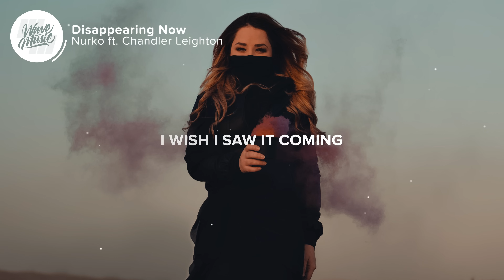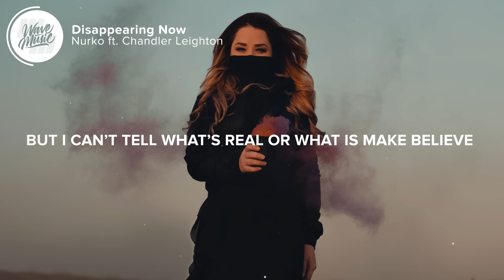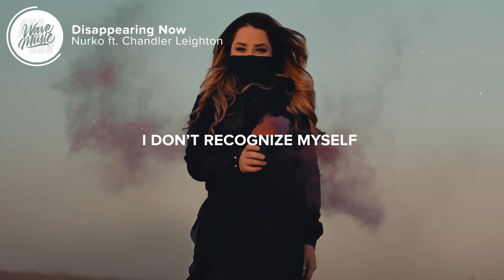Nurko - Disappearing Now (Lyrics) feat. Chandler Leighton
⚡️ And I am losing pieces I can't live without

🎤 Lyrics: Nurko - Disappearing Now (feat. Chandler Leighton)

0:00 - Intro

0:10 - Verse 1
[Verse 1: Chandler Leighton]
Some days are different
At least we all agree
But nobody listens
When we try and speak and they'll keep taking
The parts they want from me
'Cause everyone here's alone in this city
(In this city)

0:37 - Pre-Chorus
[Pre-Chorus: Chandler Leighton]
I wish I saw it coming
'Cause I'm tired of running from this place
But I'm losing faith

0:49 - Chorus
[Chorus: Chandler Leighton]
And I feel like I am disappearing now
I don't recognize myself, ooh-ooh
I don't recognize myself, ooh
And maybe I need help, ooh-ooh

1:37 - Drop / Post-Chorus
[Drop / Post-Chorus: Chandler Leighton]
(Don't recognize myself)
(Myself)
And maybe I need help

2:03 - Verse 2
[Verse 2: Chandler Leighton]
It feels quiet with everyone looking at me in the silence
I can't hear myself think
I try to fight it, but I can't tell what's real or what is make-believe

2:29 - Pre-Chorus
[Pre-Chorus: Chandler Leighton]

2:41 - Chorus
[Chorus: Chandler Leighton]
I don't recognize myself, oh
Maybe I need help, oh-oh

3:31 - Drop
[Drop: Chandler Leighton]
(Myself)
Don't recognize myself
Don't recognize myself

👨‍💻 If you like "Nurko - Disappearing Now (feat. Chandler Leighton)" check out these other tracks:

Picture credit
📷  Adrian RA

👩‍💻 Share Nurko - Disappearing Now (feat. Chandler Leighton) with your friends!